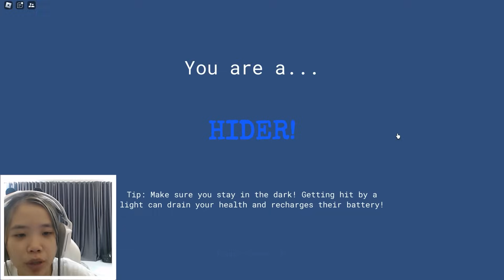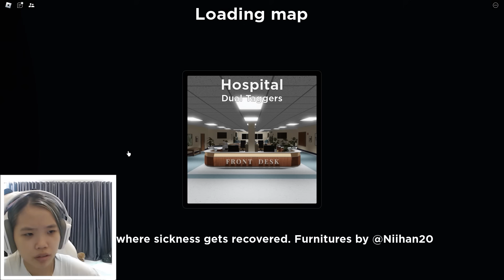AKU & @AKUDAP BERTAHAN HIDUP DARI MONSTER SENTER!